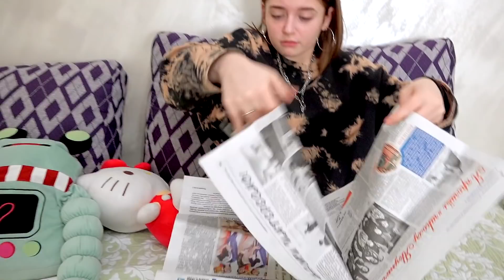Кто Последний Включит WIFI, Получит 3000$ - Челлендж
В этом видео нам придется провести 24 часа без WiFi. Никаких телефонов и других гаджетов, никакого интернета! Как прожить без WiFi ? Смотри до конца и узнаешь!